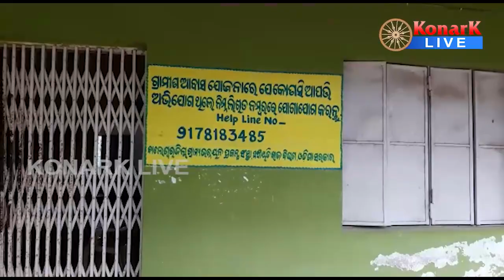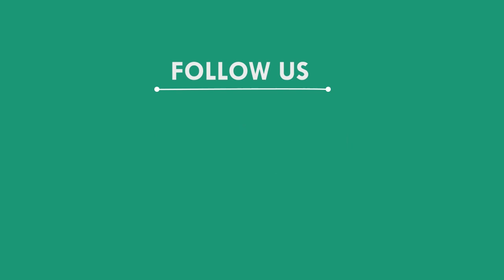ଆବାସ ଯୋଜନା ଦୁର୍ନୀତି ଅଭିଯୋଗରେ ଧାରଣା, ଜଳେଶ୍ୱର || JALESWAR NEWS